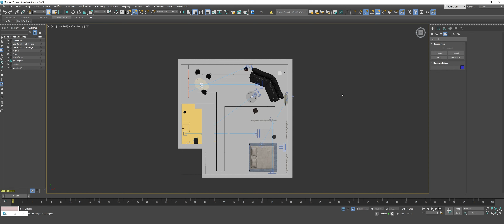Yannis Noé - Formation 3ds Max 2024 de Zéro à Pro | PRÉPARATION DES VUES CAMÉRAS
Dans cette leçon tirée de mon cours, je vais vous montrer comment préparer une vue avant de lancer les rendus sur 3ds Max et Corona Render.

La voix utilisée dans cette vidéo est issue de mon propre timbre, avec l'assistance d'une IA pour améliorer la qualité sonore et rendre le tutoriel plus fluide.